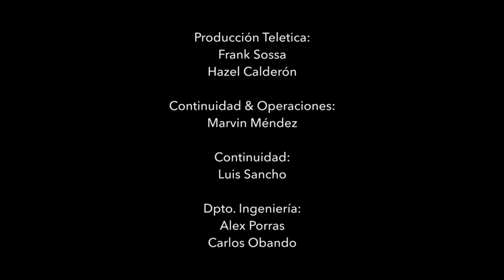Nada es imposible Gustavo Peláez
El hombre solo piensa en dos cosas: Fútbol y sexo.